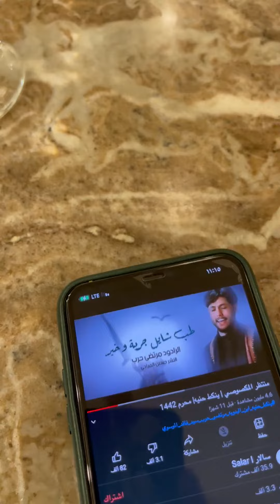سماعة M6 الاصلية 4 في 1 سماعة اذن + سماعة سبيكر صوت عالي + شاحن طوارئ للهاتف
فقط ب 28 ألف والتوصيل مجاني 🎉
سماعة M6 الاصلية 4 في 1
سماعة اذن + سماعة سبيكر صوت عالي + شاحن طوارئ للهاتف ⭕️
سارع بالحجز كمية محدودة جدا ❗️